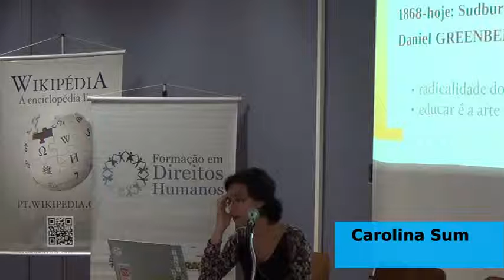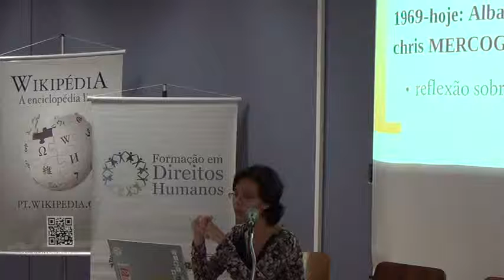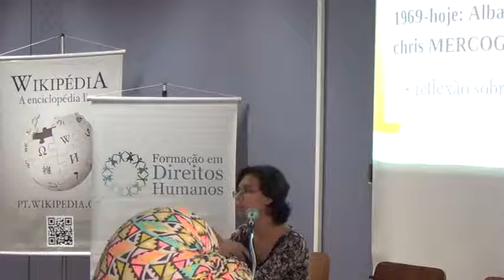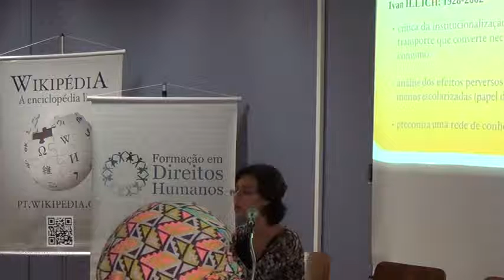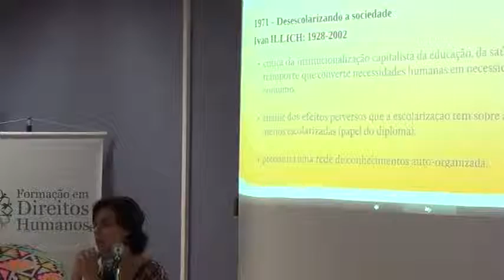04 aula c 03 720